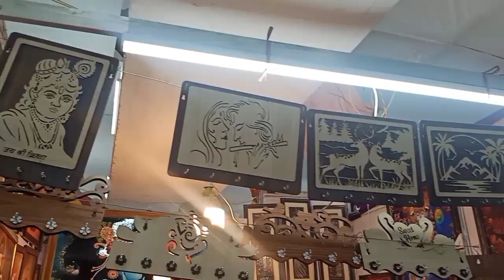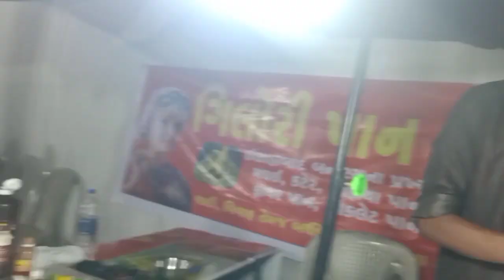Barir kachhe mela dekhte gelam khub enjoy korlam@barithekebohudure#bengalivlog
Barir kachhe mela dekhte gelam khub enjoy korlam#bengalivlog @barithekebohudure
mother and daughter vlog
amader golpo
# bangla vlog